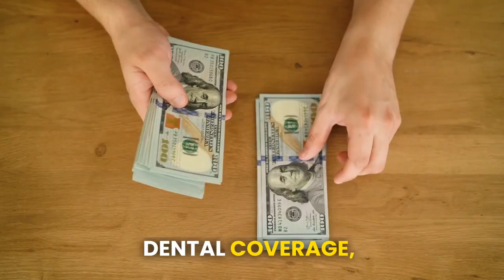Unlock Success with Kodiak Group Health Insurance & Employee Benefits Plans | Taylor Benefits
Group Health Insurance vs. Individual Health Insurance: Which is Right for Your Employees?

*"Kodiak Group Health Insurance & Employee Benefits Plans"*

Nestled on Kodiak Island, Kodiak City is celebrated for its lush landscapes, thriving fishing industry, and resilient community. As Alaska's largest fishing fleet hub, Kodiak balances economic growth with preserving its natural heritage. To flourish in this environment, Kodiak employers must view employee benefits as a strategic asset for attracting and retaining top talent. Discover how Group Health Insurance & Employee Benefits Plans can fortify your workforce, reduce turnover, and enhance financial stability. Learn the importance of selecting the right insurance broker, one with financial stability, a local presence, and a stellar reputation.

Explore the advantages of choosing an independent broker like Taylor Benefits, offering expert guidance, personalized service, and a diverse array of options for your tailored benefits plan in Kodiak.

Taylor Benefits is a notable insurance brokerage firm offering group health insurance and employee benefits in Kodiak. We are dedicated to assisting employers to distinguish themselves in their sector by developing competitive employee benefit plans. Our skilled brokers excel at crafting comprehensive yet budget-friendly benefit plans designed to yield the expected results.

*Insurance Products by Taylor Benefits*
At Taylor Benefits, our commitment to tailored solutions drives us to offer an extensive range of benefits options, including:

• Health Insurance
• Vision Insurance
• Dental Insurance
• Long-term Disability Insurance
• Affordable Care Act (ACA) Compliance
• 401k Plans
• Life Insurance
• Short-term Disability Insurance
• Section 125 Cafeteria Plans
• Retirement Plans
• Pension Plans
• Health Savings Accounts (HSAs)

Taylor Benefits Insurance Agency is a trusted partner for employee benefit plans. We offer a wide range of plans to fit the needs of businesses of all sizes. We can help you design a plan that meets the specific needs of your employees, and we offer a variety of tools and resources to help you manage your plan.